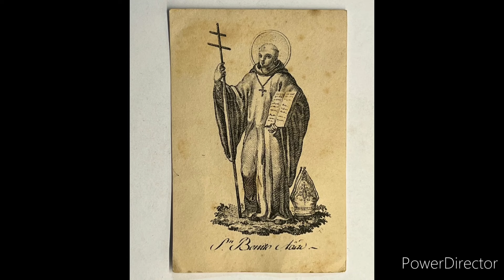Oración a San Benito para alejar todo mal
Oh glorioso San Benito, modelo sublime de todas las virtudes, vaso puro de la gracia de Dios.

Heme aquí, humildemente postrado ante ti. Imploro tu corazón lleno de amor para que intercedas por mí ante el trono divino de Dios.

A ti recurro en todos los peligros que a diario me rodean.

Protégeme contra mis enemigos, contra el maligno enemigo en todas sus formas e inspírame a imitarte en todas las cosas

Que tu bendición esté conmigo siempre, de modo que pueda huir de todo lo que no es agradable a Dios y evitar así las ocasiones de pecado.

Dulcemente te pido, que me consigas de Dios los favores y gracias de las cuales yo estoy tan necesitado, en las pruebas, en las miserias y en las aflicciones de la vida.

Tu corazón siempre estuvo tan lleno de amor, compasión y misericordia hacia los que estaban afligidos o con problemas de cualquier tipo.

Tú nunca has despedido sin consuelo y asistencia a cualquiera que haya recurrido a ti. Por lo tanto, invoco tu poderosa intercesión, con esperanza y confiado en que tú escucharás mis oraciones y me alcanzarás la gracia especial y favor que tan seriamente te imploro (pedir el favor a recibir), si es para la mayor gloria de Dios y el bien de mi alma.

Ayúdame, Oh gran San Benito, vivir y morir como un hijo fiel de Dios, que sea siempre sumiso a Su santa voluntad, para lograr la felicidad eterna del cielo.

Santísimo confesor del Señor; Padre y jefe de los monjes, interceded por nuestra santidad, por nuestra salud del alma, cuerpo y mente.

Destierra de nuestra vida, de nuestra casa, las asechanzas del maligno espíritu. Líbranos de funestas herejías, de malas lenguas y hechicerías.

 Pídele al Señor, remedie nuestras necesidades espirituales, y corporales. Pídele también por el progreso de la santa Iglesia Católica; y porque mi alma no muera en pecado mortal, para que así confiado en Tu poderosa intercesión, pueda algún día en el cielo, cantar las eternas alabanzas.

 Amén.”